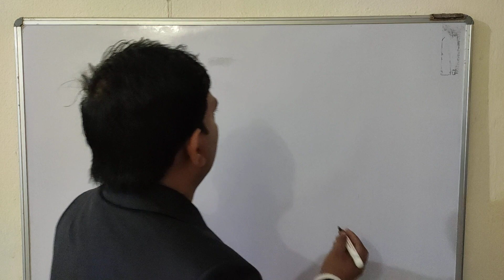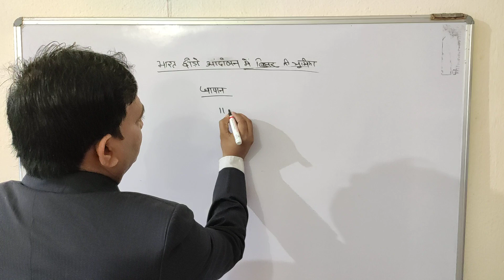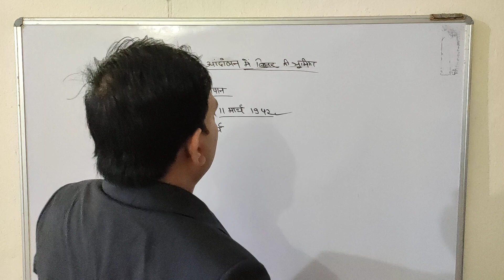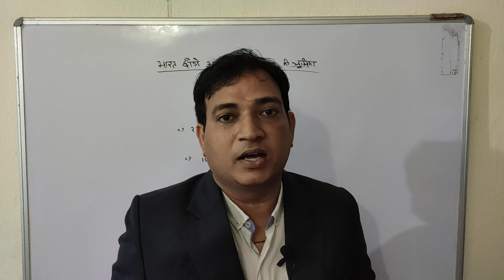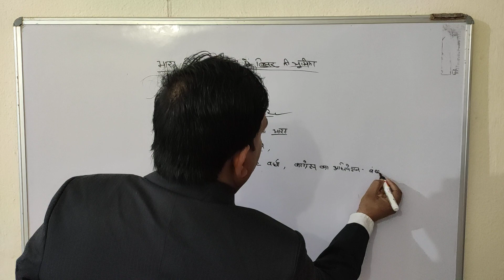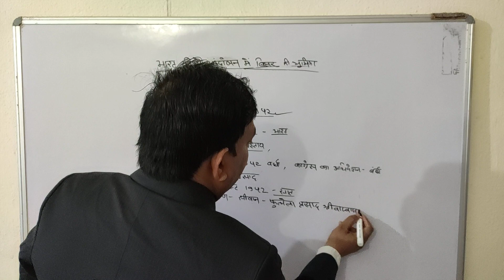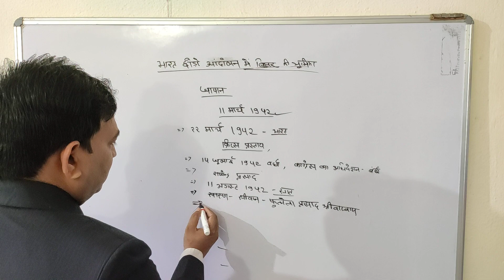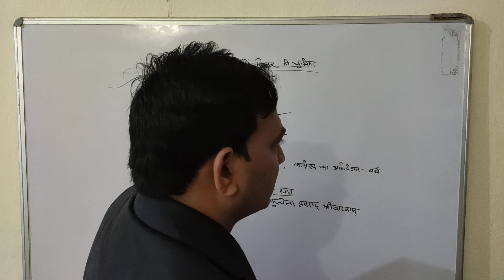BPSC Mains Exam - भारत छोडो़ आंदोलन में बिहार की भूमिका।